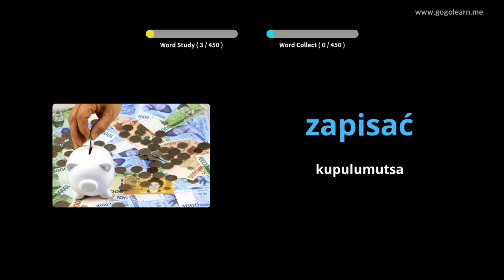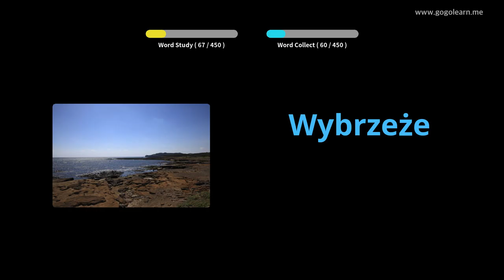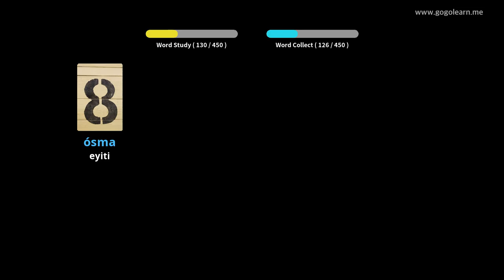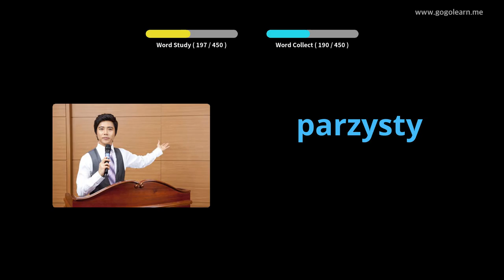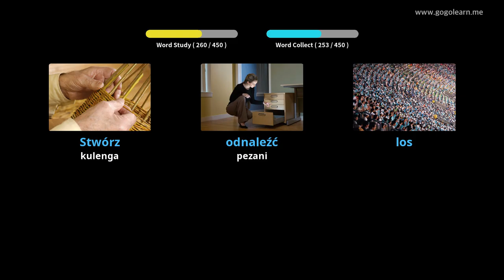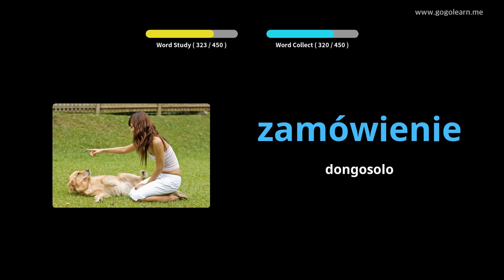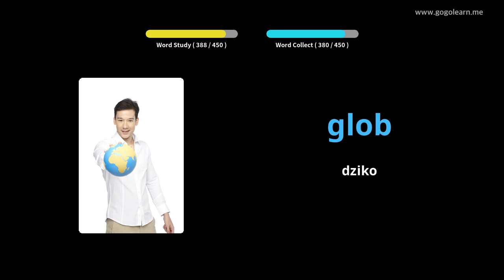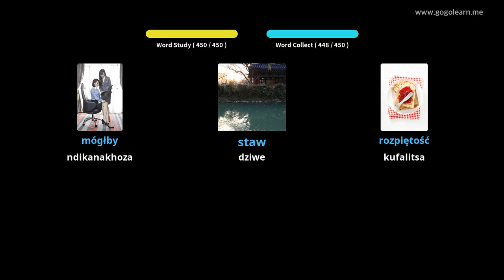Sukulu ya Pulogalamu ya Polish yasePoland | Golearn